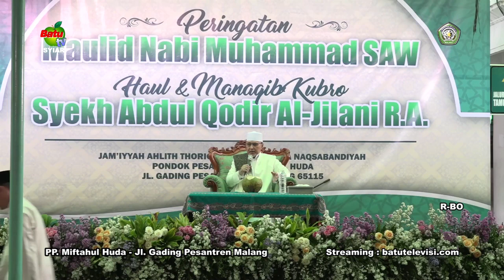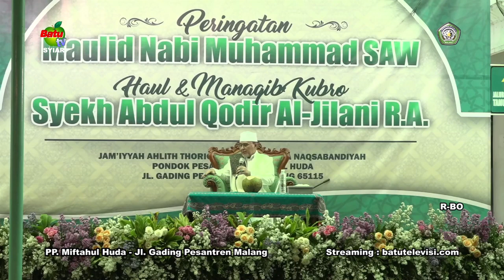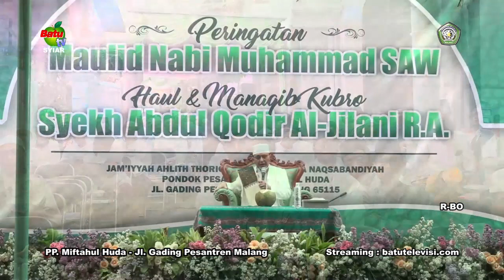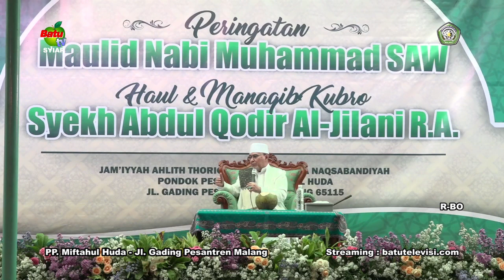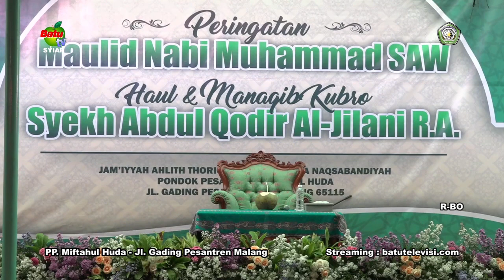PP MIFTAHUL HUDA 2023 B